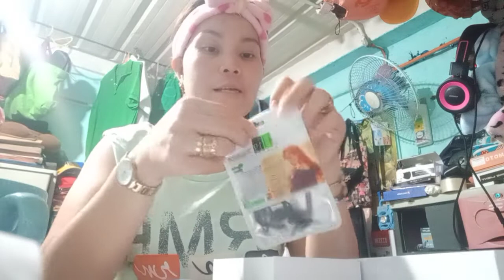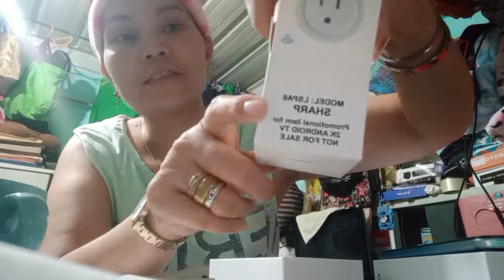mynew cp regalo ngasawa ko salamat po